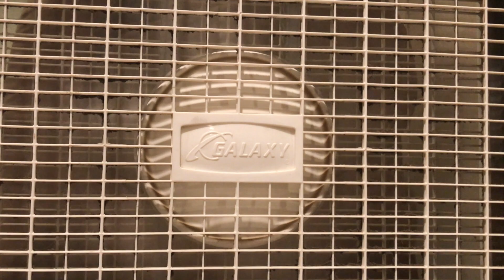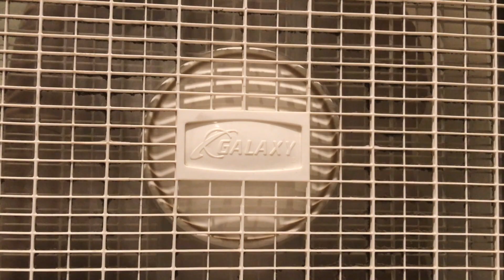{ASMR} Dirty Box Fan Spinning - 1 Hour Ambience Tingle Sounds For Sleep Relax Study (NO TALKING)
Welcome to Ataraxy!

Awesome ambient sound videos uploaded every week (Monday, Wednesday, Friday, Sunday) for all your ASMR pleasures!

Here at Ataraxy, we aim to provide the widest variety of ASMR (Autonomous Sensory Meridian Response) sounds. Whether it’s for sleeping, working, concentrating, studying, or just relaxing; toss on a video and escape for a one hour mental vacation. We’re aware that every sound may not be for you, but we’re confident you will find something you enjoy out of our hundreds of videos. From peaceful waterfalls to chainsaws, we have it all. There may even be a video that helps reduce or alleviate anxiety as many subscribers have stated (dentist dental drilling cleaning procedure). Whether it’s for de-stressing or shifting, many videos can trigger goosebumps and tingly sensations. Please don’t be shy in offering suggestions. Any and all are welcome!

-Right click on the video and select "Loop" for a longer listening experience!

-Comment with suggestions and requests for future videos!

HDD Storgage: